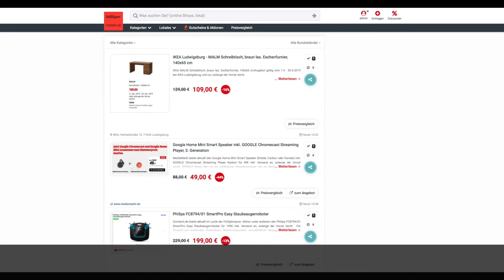Schnäppchen des Tages 4.4.19 - Google Home Mini Smart Speaker inkl. Chromecast Streaming Player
Heute ist Schnäppchen des Tages - Google Home Mini Smart Speaker inkl. Chromecast Streaming Player 3. Generation.